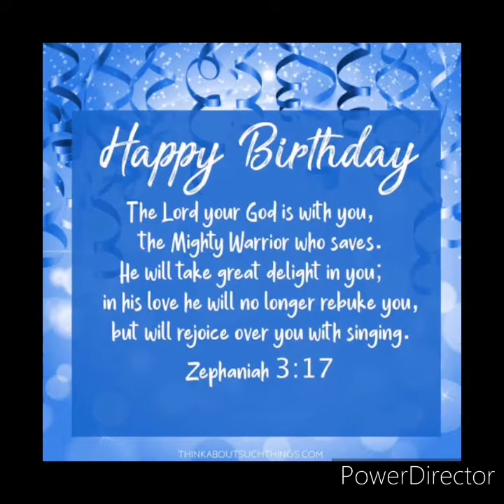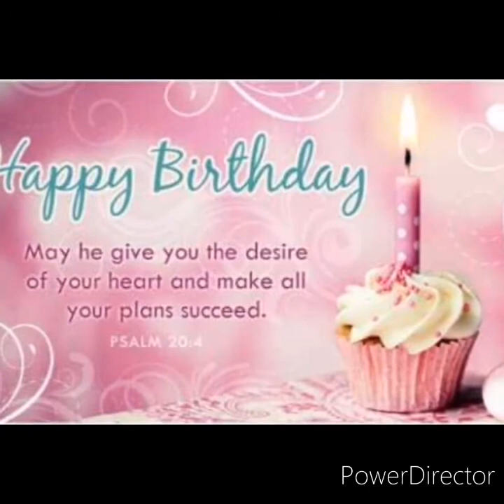Daughter's Birthday ( Shane Axel)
Simple birthday greetings to my lovely daughter.